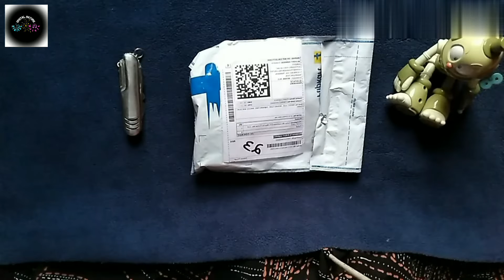Collar Microphone UNBOXING